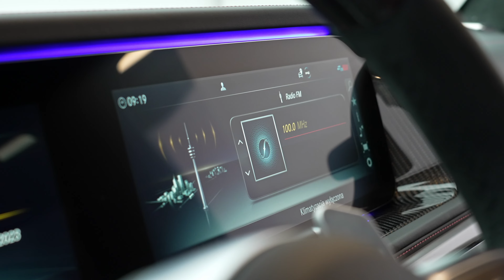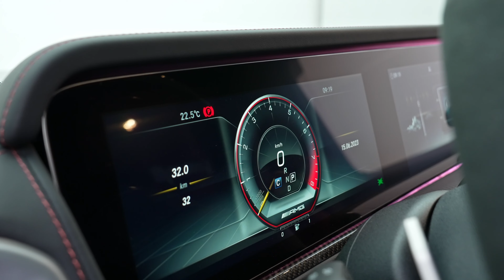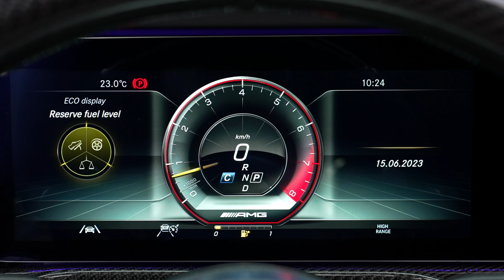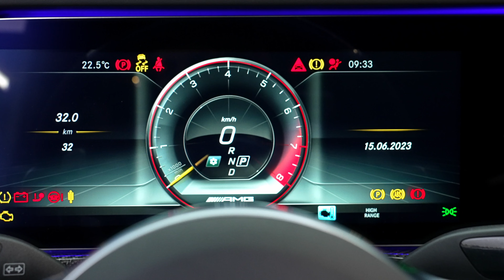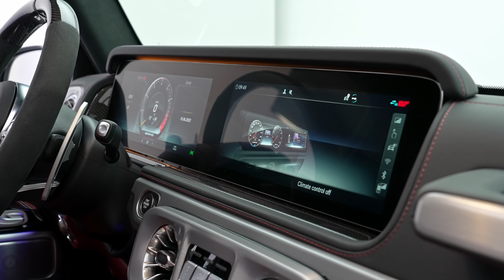2023 Mercedes AMG G63 - BRABUS 800 Classic Gray Edition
The new BRABUS 800 Classic Gray Edition. Visually, the new special model thrills with the strikingly styled BRABUS WIDESTAR widebody version with numerous carbon elements and 23-inch BRABUS Monoblock Y "Platinum Edition" hi-tech forged wheels painted gold to contrast with the black vehicle body.

This special color scheme continues consistently in the design of the exclusive BRABUS fine leather interior with rear bucket seats